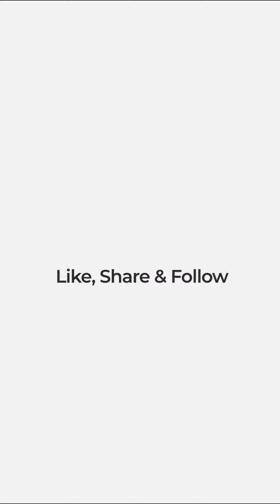Namastey Girl Sara Ali Khan spotted at step mother Kareena Kapoor house in Bandra